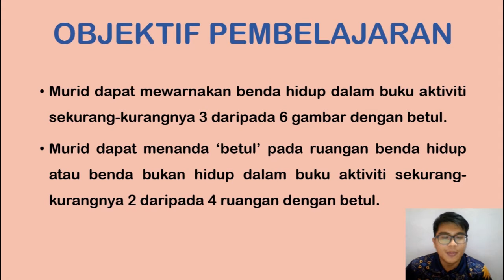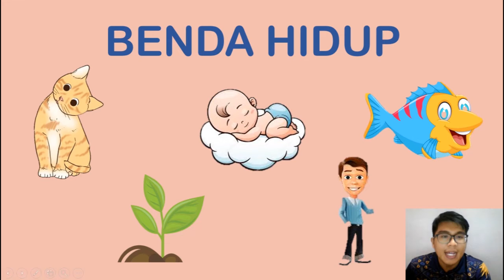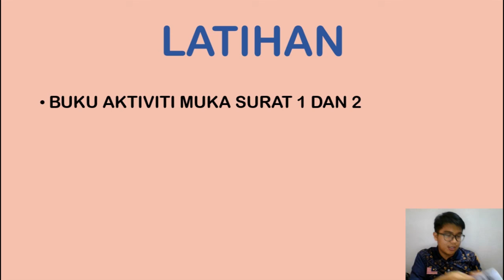PSSAS TAHUN 4 | UNIT 1 BENDA HIDUP DAN BENDA BUKAN HIDUP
TAJUK 1 BENDA HIDUP DAN BENDA BUKAN HIDUP

STANDARD KANDUNGAN
1.1 MENGETAHUI BENDA-BENDA DI SEKELILING

STANDARD PEMBELAJARAN
1.1.1 MENGENALPASTI BENDA-BENDA DI SEKELILING
I. BENDA HIDUP
II. BENDA BUKAN HIDUP